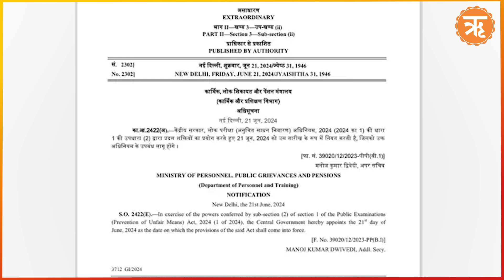चुनावी चक्रव्यूह Ep 82 : मोदी और हसीना की मुलाकात, कई प्रोजेक्ट्स की मिली सौगात | Ritam Hindi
PM मोदी ने नई दिल्ली स्थित हैदराबाद हाउस में बांग्लादेश की प्रधानमंत्री शेख हसीना के साथ बातचीत के बाद कहा, "बांग्लादेश भारत का सबसे बड़ा विकास साझेदार है। यह हमारी नेबरहुड फर्स्ट पॉलिसी, एक्ट ईस्ट पॉलिसी, विजन सागर और हिंद-प्रशांत विजन के संगम पर स्थित है।